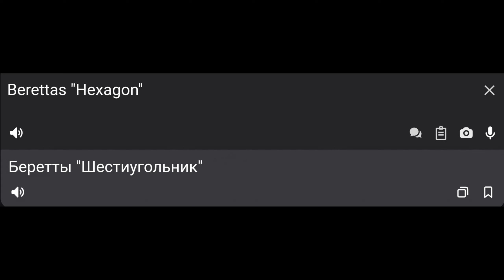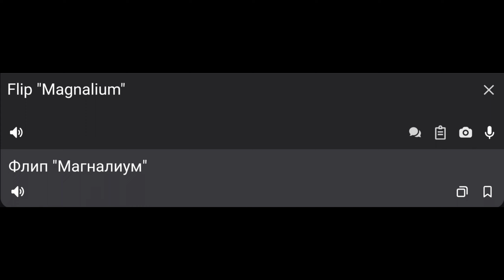Перевод Space Vision Collection в Standoff 2 0.24.3 | Перевод Скинов Space Vision Collection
(ОБО МНЕ И С ЧЕГО Я СНИМАЮ И СТРИМЛЮ)
1. Зовут - Костя.
2. Мне - 17 Лет.
3. Учусь в Первой Школе.
4. Город - Александровск-Сахалинский.
5. Играю и стримлю с - Телефона / Galaxy A53 5G
6. Смотрю чат на стримах с - Redmi 9 / C.
7. Включаю песни, музыку, биты на - Redmi 7 / A.
8. Играю с - Клавиатуры и с Мышке / не знаю название фирмы.
9. Наушники - 2050₽ название / ARROW.
10. Колонка - 2350₽ название или фирма / oudiobop.
11. Я - в Уличище, 1 Курс.
12. Играл на - 2 Пальца потом перешёл на эмулятор.
13. Очки VR - VR SHINECON / Пульты
14. НоутБук - Windows 7 / обгрейд (Windows 10)
15. Пауэрбанк - 20000 mah
16. Люблю - Добрых, Честных
17. Не люблю - Предателей Матершинников Не одыкватов и ТД...

► Мои Каналы

(СТРИМ)

► Игровое Айди:

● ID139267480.